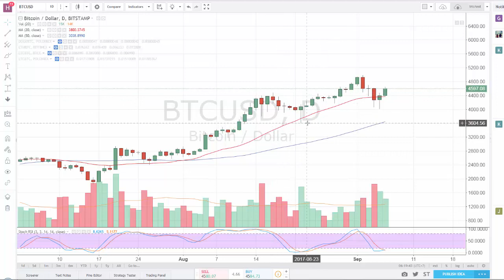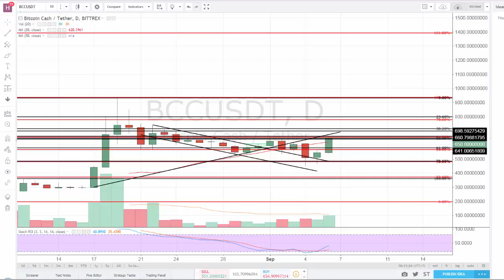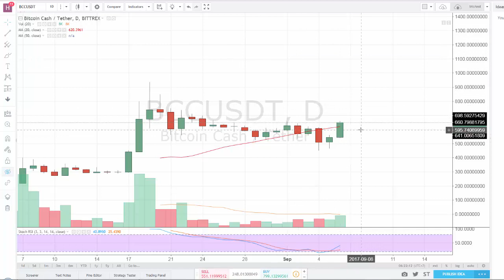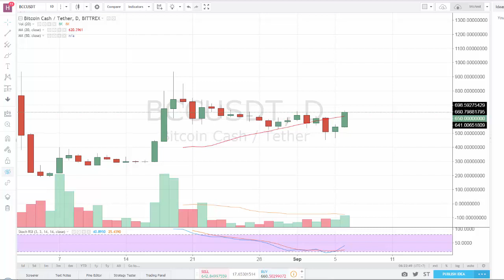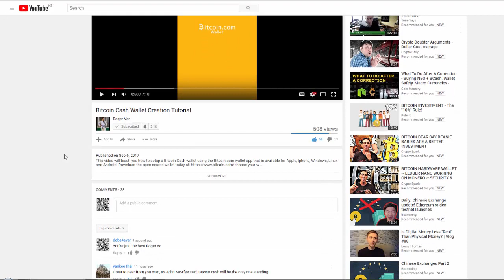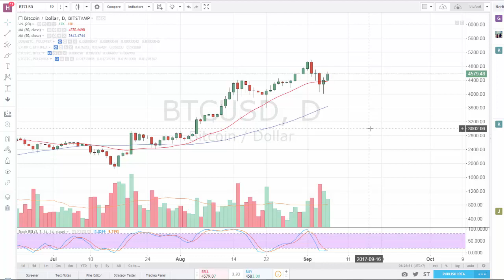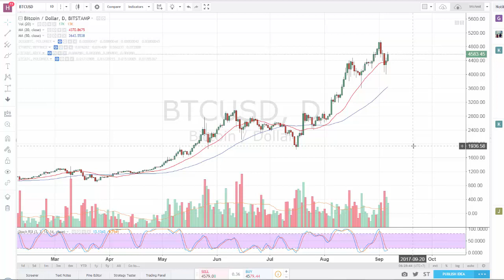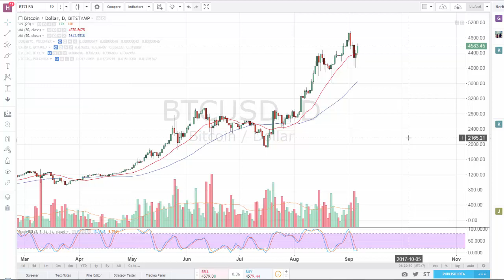Bitcoin technical analysis & commentary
Hi guys another quick update here on Bitcoin recent rise. For this video I use the BTC USD one day candles from Bitstamp & I also review ZenCash & Bitcoin Cash.

Remember to trade with caution, we are at very high levels & this whole thing can reverse & crash anytime now ;)

Download my premium video tutorial & learn how to navigate any market for any coin at any time (BTC, ETH, BCH accepted)